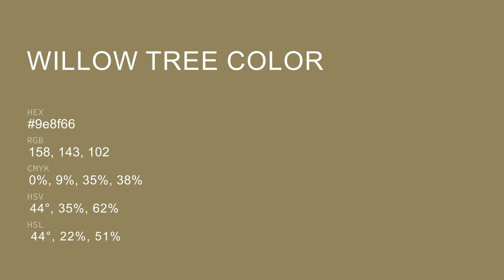Willow Tree color 9e8f66 hex color - Brown color - Cool color 9e8f66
What color is Willow Tree ? 9e8f66 hex color - Brown color - Cool color 9e8f66

Hex 9e8f66 Color Code is also known as Willow Tree color.